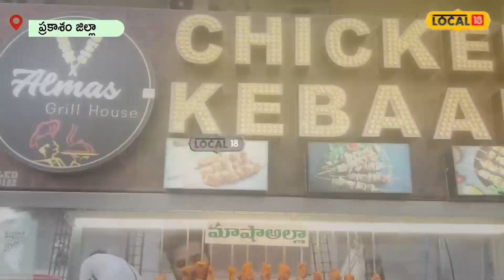Ongole: కాజు చికెన్ పకోడి తినాలని ఉందా...అయితే ఇక్కడకు వెళ్లాల్సిందే !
ఇలా ప్రకాశం జిల్లాలోని ఒంగోలు లో షేక్. అల్మాస్ అనే యువకుడు ఐటిఐ పూర్తి చేసి ప్రస్తుతం చికెన్ కబాబ్ సెంటర్ నిర్వహిస్తున్నారు. అతని వద్ద లభించే చికెన్ వెరైటీ లపై న్యూస్ 18 స్పెషల్...ఒంగోలు లోని కాపు కళ్యాణ మండపం సమీపంలో షేక్. అల్మాస్ తన పేరు పై అల్మాస్ కబాబ్ సెంటర్ నిర్వహిస్తున్నారు. ఇక్కడ ఆయిల్ లెస్ చికెన్ కబాబ్ లు పలు రకాలుగా అందించడం వెరీ స్పెషల్. అలాగే బొగ్గుల పై కాల్చి కబాబ్ లు అందిస్తూ, జీవన మనుగడ సాగిస్తున్నాడు అల్మాస్.